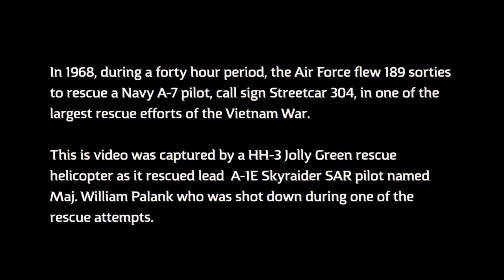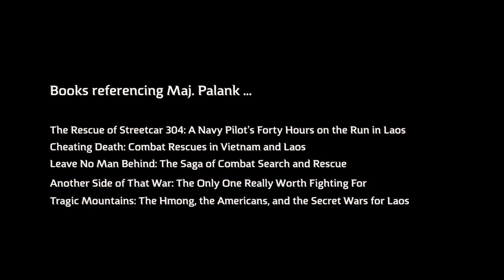Rescue of Maj. William Palank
Rescue footage captured by the rescuing Jolly Green helicopter.

Date: 1 June 1968
Aircraft type: A-1E Skyraider
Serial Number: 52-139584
Military Unit: 602 ACS, 56 ACW
Service: USAF
Home Base: Nakhon Phanom
Name(s):
Maj William G Palank (Survived)
The effort continued to find Lt Fields and Capt Leonard, who had been shot down near Ban Kate on the 31st. Another Skyraider (call sign Sandy 1) was lost during the search but this time the pilot was rescued. Maj Palank was orbiting at 4,000 feet about six miles southwest of Khe Sanh when his engine was hit by a 37mm shell. With the engine producing reduced power he started back towards Thailand but was forced to eject near Ban Alao, 15 miles southwest of Ban Kate. He was rescued by a HH-3E from the 40th ARRS.